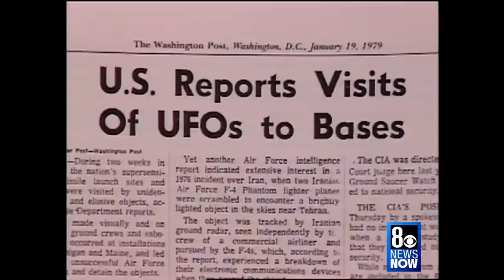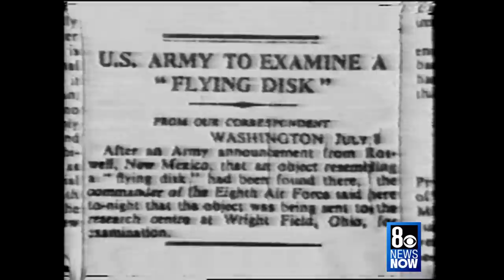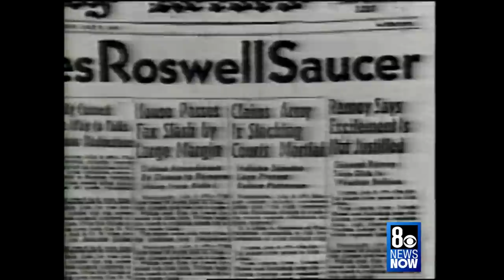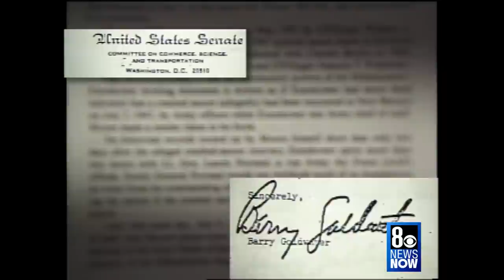1989: George Knapp Inteviews Self-Professed UFO Expert Robert Lazar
Chief investigative reporter George Knapp grabbed an exclusive interview with Robert Lazar, who said he was a scientist who witnessed unidentified flying objects at a site near the secret Area 51 government base northwest of Las Vegas. Lazar's claims remain hotly debated, particularly among UFO aficionados.